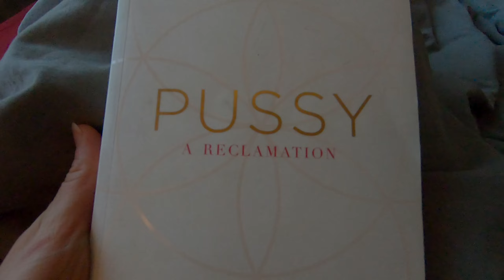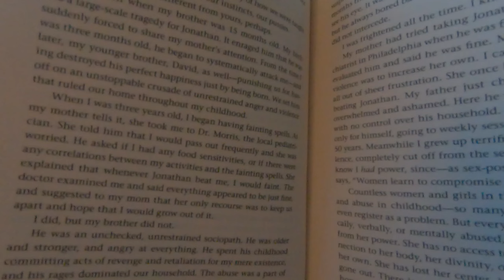Mani soļi cauri foršai dienai| vlog | 9.diena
Spied uz šo linku-linku un uzzini vairāk